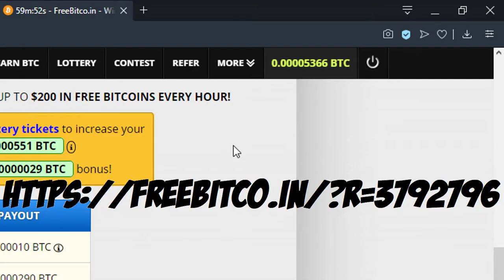YETI Deck | Legends of Runeterra Gameplay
YETI Deck
To find out more about this deck click this link below ▼

TAKI TV showing you gameplay from Legends of Runeterra.